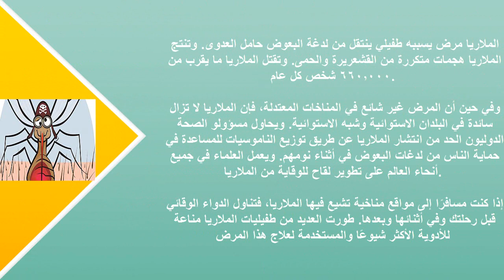مرض الملاريا Malaria (تعريفه-أعراضه-أسبابه_الوقاية منه)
هنا نتحدث عن طيفلي الملاريا الذي ينتقل عن طريق الباعوض المصاب به إلى الإنسان
أتمني لكم مشاهدة ممتعه
لا تنسونا من صالح دعاؤكم